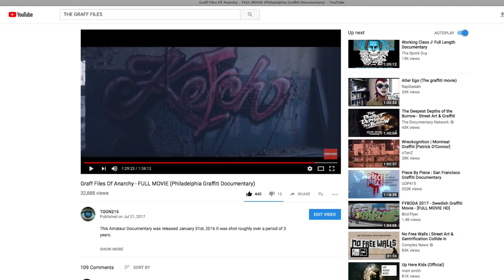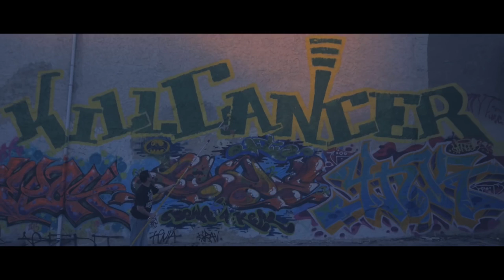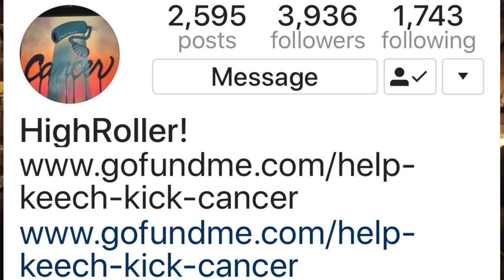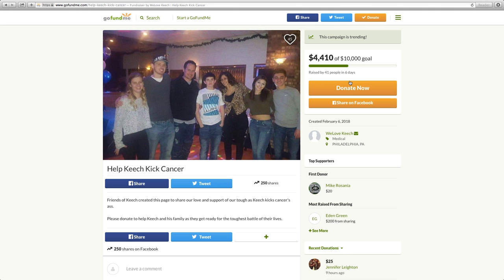Vlog 43 : KILL CANCER | PHILADELPHIA GRAFFITI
Viewers will get a never before look into Toons Independent film making career.

ToonographyEntertainment

Sound Tracks By:

After Thought - Density & Time

Not Forgotten - Dan Lebowitz

Take Me To Depths - Midnight North

Frost - HOVATOFF